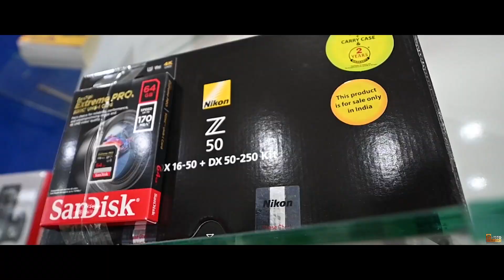GRAND OPENING | SYMPHONY ELECTRONICS | BONGAIGAON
Exclusive showroom of Laptops, Computers, Tv, Refrigerators, and all other home Appliances.

★ For creative and artistic wedding photography/videomaking all over India